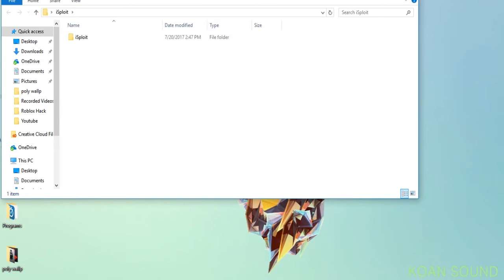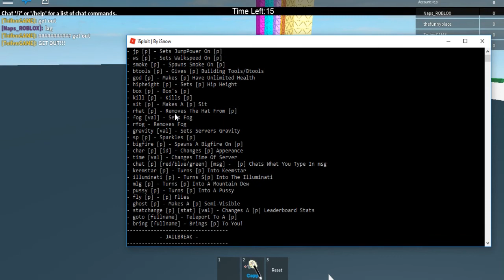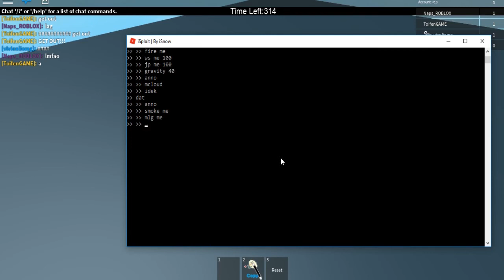New ROBLOXEXPLOIT ✔️ISPLOIT ✔️JAILBREAK CMDS,LUMBER TYCOON CMDS,Meshses,BTOOLS, & MORE ✔️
✅ Fuzion Tiger, Daily Safe ROBLOX Exploits✅

NOTE - All exploits/hacks I upload for ROBLOX
are 100% safe

Credits:
• Powered ( CHECK OUT HIS WEBSITE AND YOUTUBE! )
🔥Download Links🔥

⚠️ ERROR FIXES! ⚠️

Common Errors:

◆ Missing DLLs? Watch this tutorial I made!

And restart your computer!

◆ Can't open .rar file? Download WinRar!

◆ "You are attempting to open a file of
type 'System File' (DLL)

You use a DLL injector like I did in the video.